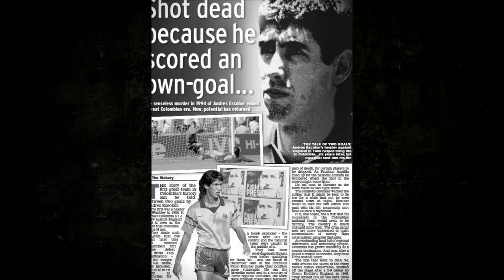Der Fall Andres Escobar - Tödliches Eigentor (Dokumentation)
Der Fall Andres Escobar - Die Macht der Kartelle (Dokumentation)

In dieser kurz Doku geht es um den
Kolumbianer Andrés Escobar ihm unterlief bei der FIFA Fußball Weltmeisterschaft 1994 in den USA ein folgenschweres Eigentor. Wenige Tage später wurde er deswegen erledigt.
Es wird vermutet das Kolumbianische Kartelle dahinter stecken.
Schon in der Vergangenheit hatte zb das Medellín Kartell unter der Führung von Pablo Escobar seine Finger im Spiel.

R.I:P Pelé Brasilianischer Fußball Gott